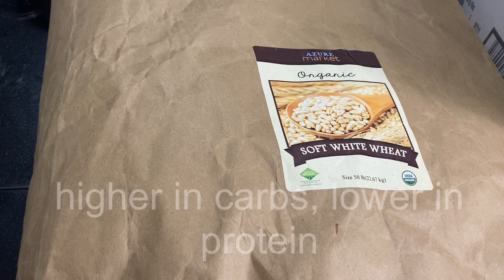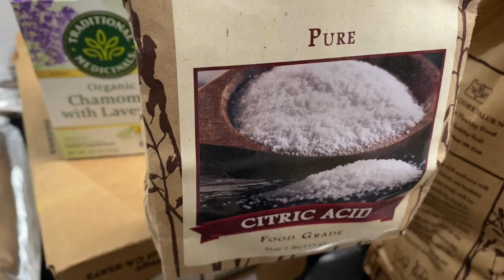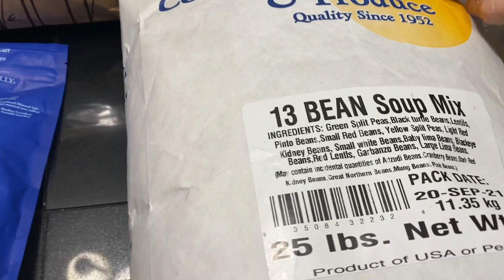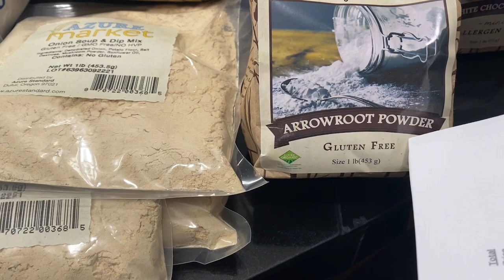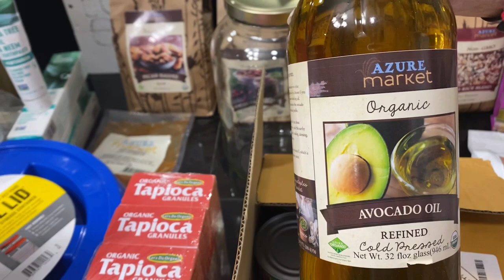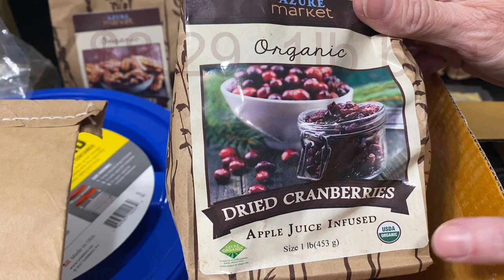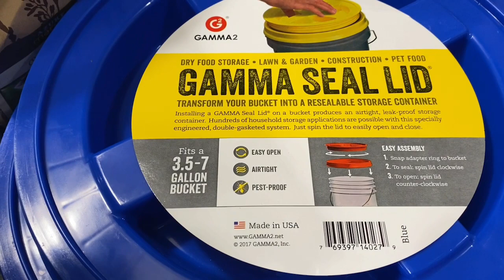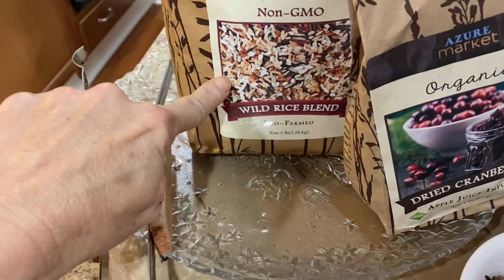Azure Delivery Day Pick Up | Our LARGEST Order Yet | Azure Standard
Hello y’all I hope you’re doing awesome, so glad you stopped by I included my recipe for the elderberry syrup I linked the video as well. I always love going to pick up the Azure order. It’s a day out and I love seeing everyone as well. Talking to our coordinator too. ❤️ Be Is Awesome

Video for Elderberry Syrup

Eldeberry Syrup Recipe (I use a 16 quart SS pot)
Two gallons of distilled water
7 cups of elderberries
Two thumb sized pieces of organic ginger
1 Tablespoon of ginger powder
10 Tablespoons of Ceylon cinnamon
1 Tablespoon of whole cloves
1 Tablespoon of clove powder
Approximately 2-3 cinnamon sticks (break in half if you can)
11 cups of honey (added after cooled and berries strained and pressed)
Bring the water and Elderberries and spices to a boil, simmer until the water evaporates to at least two inches from starting point.  Then allow to sit with lid cracked to allow moisture to escape while cooling.

Then add your honey store in the refrigerator in glass jars. Will last up to a year in the refrigerator.

The honey is an amazing preservative in itself plus has so many healthy properties.

Do not ever give honey to infants under one year of age. There are botulism spores naturally in honey and infants to not have the ability in the stomach to defend themselves against the spores.

Whenever I feel a sickness coming on I will drink a 1/4 cup or more until I’m well

Standard does are 1/2 to 1 tsp. For children and 1/2 to 1 Tablespoon for adults

Take care y’all
All the best
Sending love and hugs
Dawn

To purchase some of my elderberry syrup

If you decide to try Azure
Please use share code DawnGallop1

To buy a lighter to help the channel out

Limited-time deal: REIDEA Electronic Candle Lighter Arc Windproof Flameless USB Rechargeable Lighter with Safe Button for Home Kitchen Champagne Gold

Dawn20off

Spices Hamtownespicery.com (cinnamon)

The cheese press Ricki Carrol

If you ever want to try Schwans we have been a customer since 1995